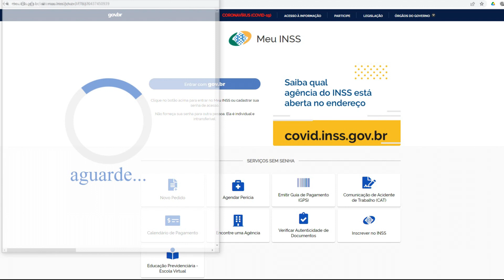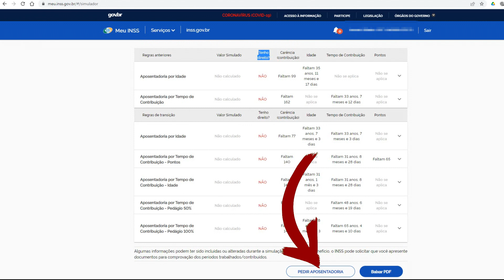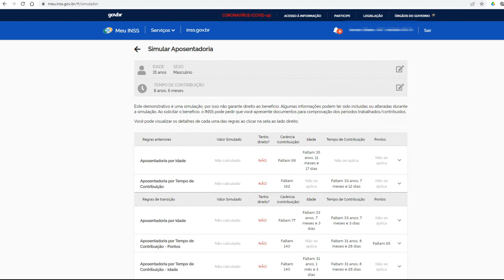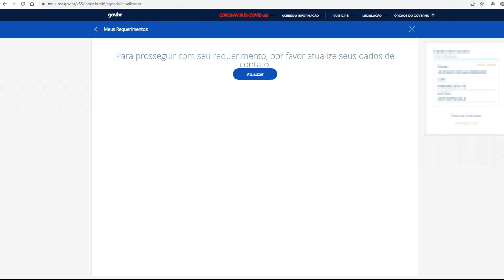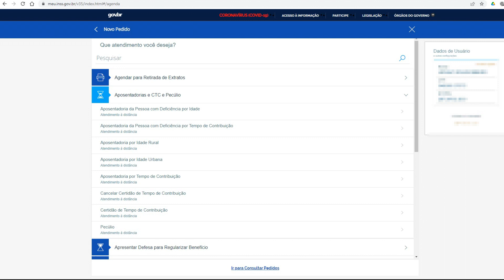Como dar entrada na aposentadoria pela internet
Como fazer pedido de aposentadoria pela internet por tempo de contribuição, por idade rural, por idade urbana, aposentadoria híbrida, por deficiência, etc.